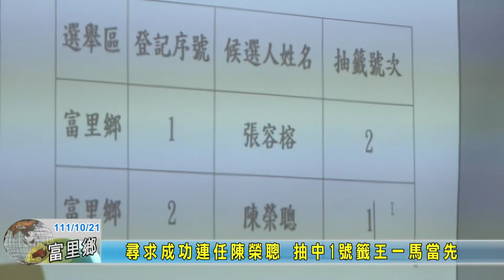20221021 02 尋求成功連任陳榮聰 抽中1號籤王一馬當先